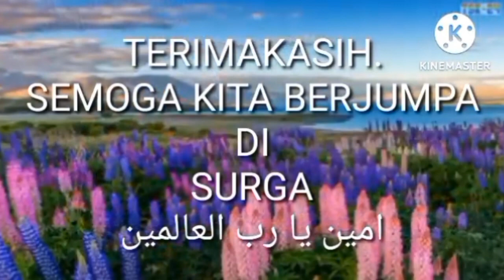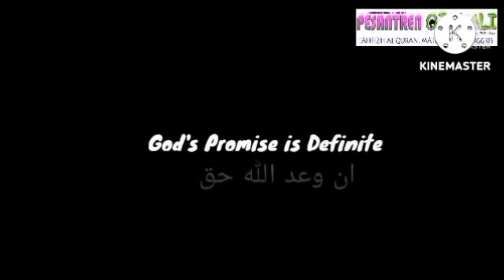234: DUA HARI LAGI MESJID 6 SYUHADA BERDINDING GRANIT. INSYA ALLAH